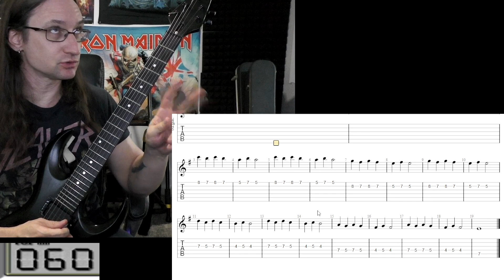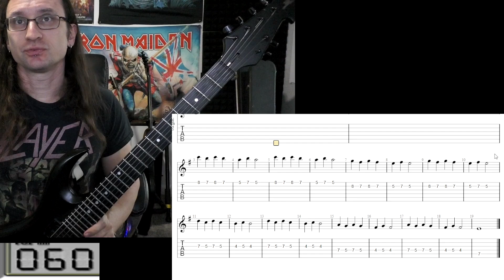Scott F Video Recap 11 18 24